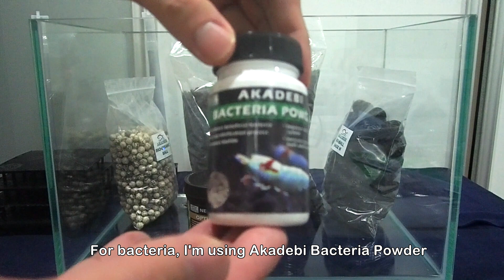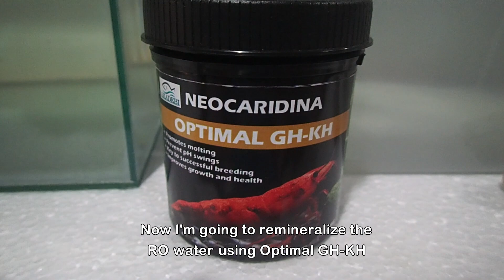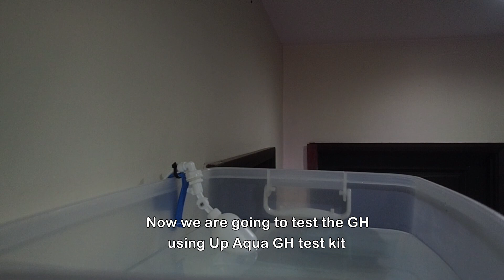Neocaridina Shrimp Tank Part 1 - How To Setup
This video shows you how to setup a Neocaridina Shrimp Tank.
You may or may not use some of the items in this video as everyone has their own preferences.
Additives Used:
- 1x Akadebi Bacteria Powder
Substrate Used:
- 1x Black Lava Rock Substrate 3kg (Size: 3mm - 6mm)
Filter Media:
- 2x Plastic bio ball 100 pieces (2.6cm)
- 2x Ceramic bio ball 1 Liter (5mm - 10mm)
Mineral:
1x Akadebi Optimal GH-KH
Equipment Used:
- 1x Aquarium (Witdh: 30cm, Length: 45cm, Height: 30cm)
- 2x Undergravel filter plate nozzle
- 4x Undergravel filter plate without nozzle
- 2x Undergravel filter pipe with air stone
- 1x 60cm Whilte LED light
- 1x TDS Meter
- 1x Green Plastic mesh 200cm x 200cm
- 1x Water Storage Tank
- 1x Atman 400 Air Pump
Test Kit:
- 1x Sera KH Test Kit
- 1x Up Aqua GH Test Kit